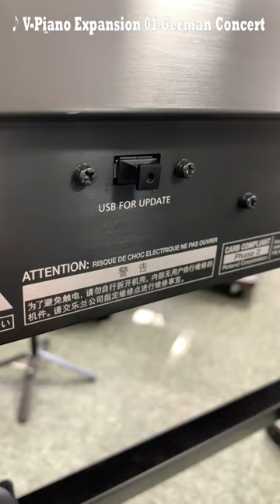【RD-2000 Ver.2.00】Roland Cloud コンテンツ「V-Piano Expansion」に対応しました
RD-2000はVersion 2.0でGerman Concert Grand Pianoの音色を搭載可能となったことにより、ステージ・ピアノとしての魅力をさらに高めています。
German Concert Grand Pianoは、Roland Cloudで有償追加音源として販売しています。この機会に是非Roland Cloudへアクセスしてください。